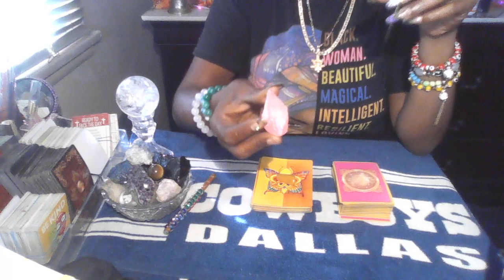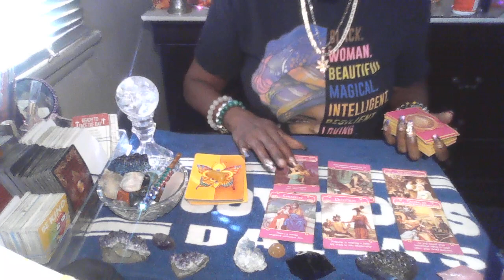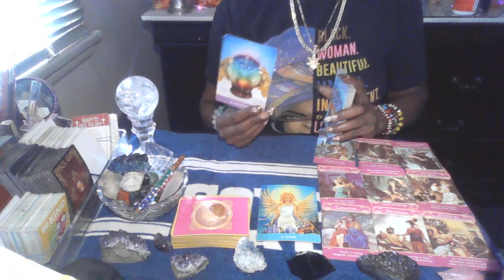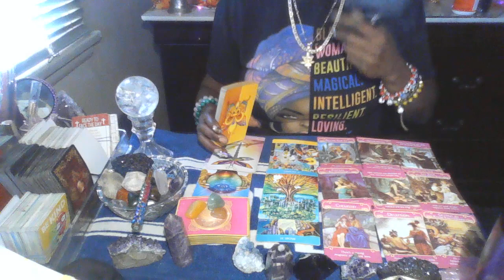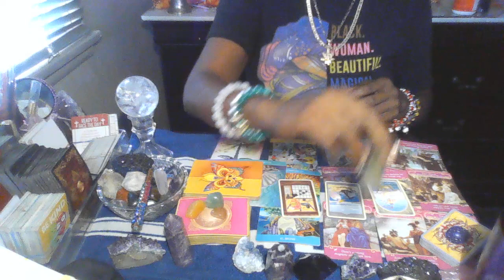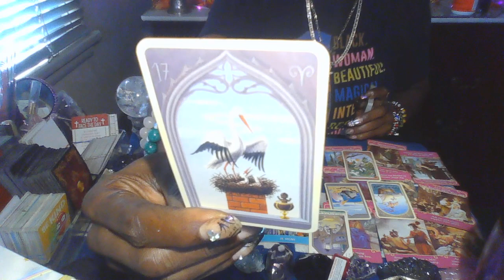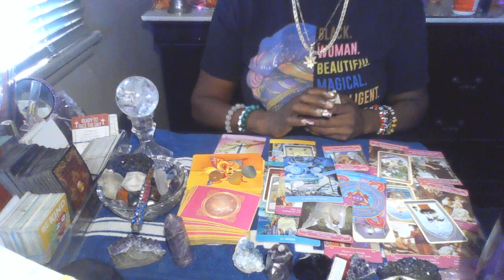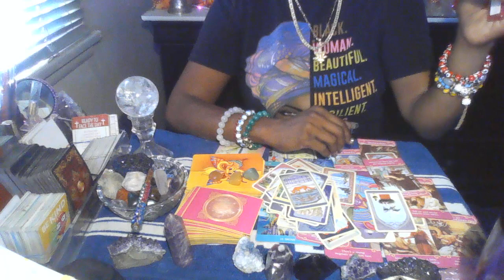DIVINE FEMININE: MASCULINE ADDICTED TO YOU. NO ONE ELSE IS LIKE YOU!!!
Spiritual Protection Package $33.33
Call in Love Package $33.33
Come 2 Me My Money Package $33.33
7 Chakra Stones $28.00